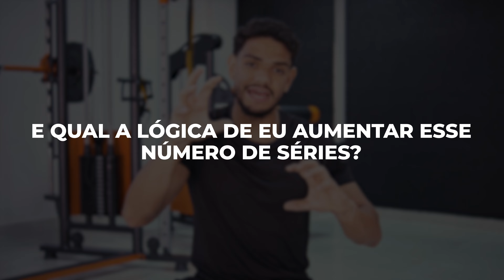Ficha de treino Híbrido na MUSCULAÇÃO (Para o ano todo)